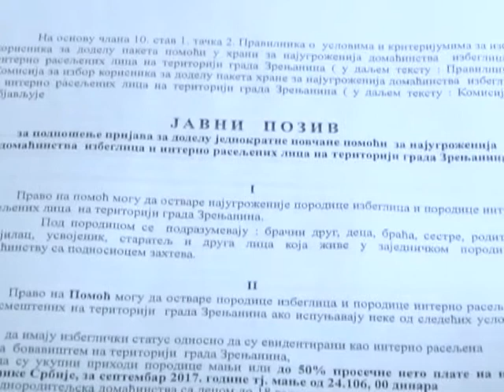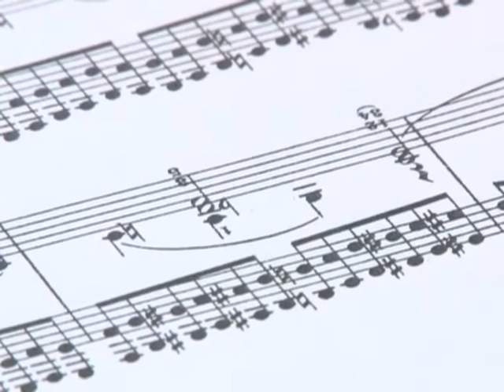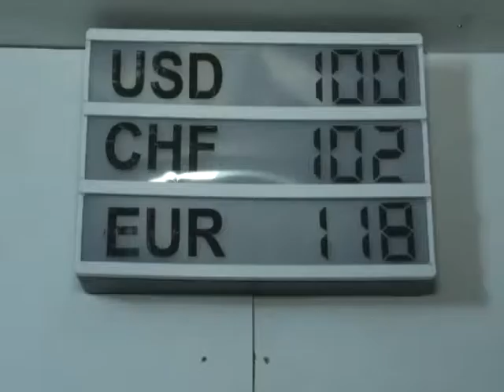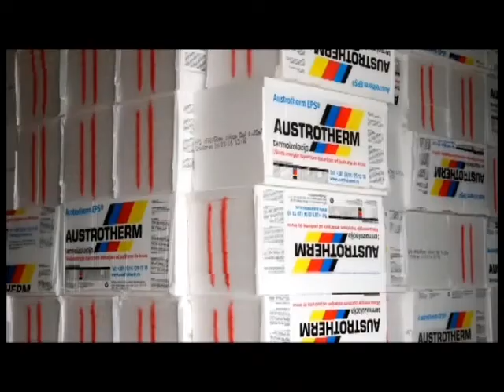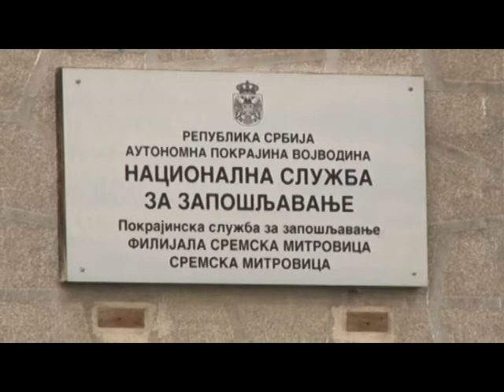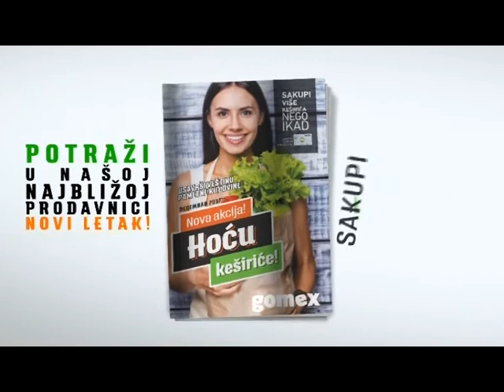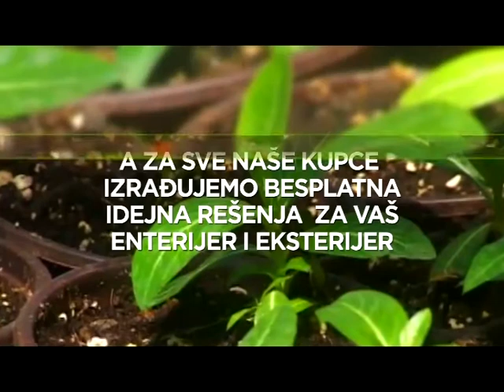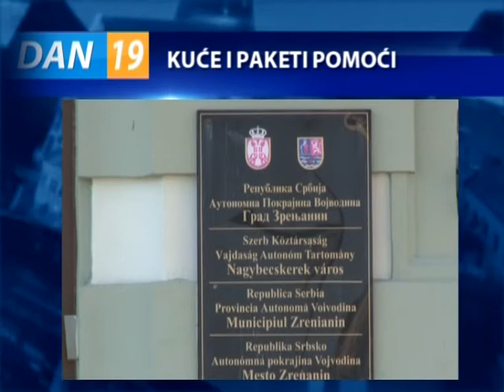DAN 7. DECEMBAR 2017.